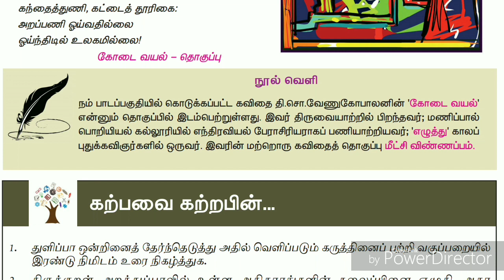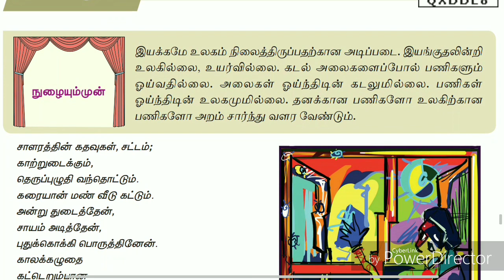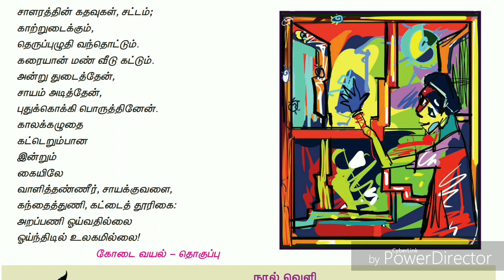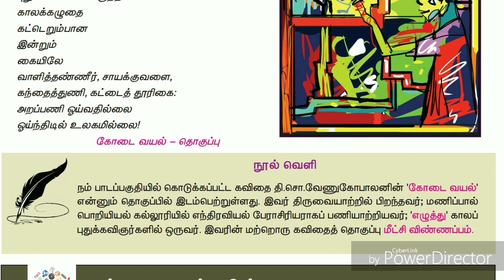10th new tamil book | இயல் - 8 | செய்யுள் பகுதி | ஞானம்